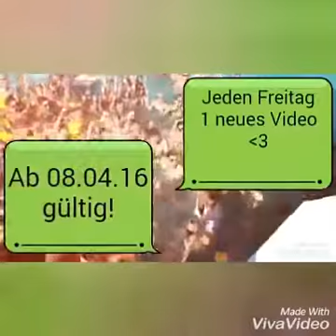DJ ANTOINE BEI DSDS PART 2 || djantoinefans_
by DJ Antoine vs. Mad Mark
Folgt uns doch gerne auf Instagram :))